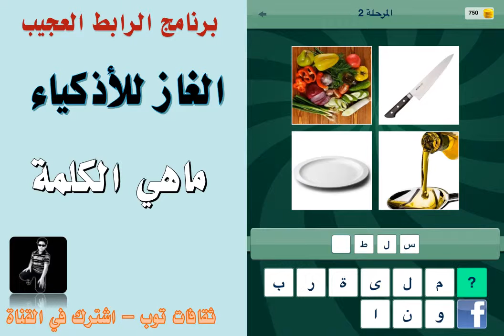لغز ما الرابط بين الصور 2